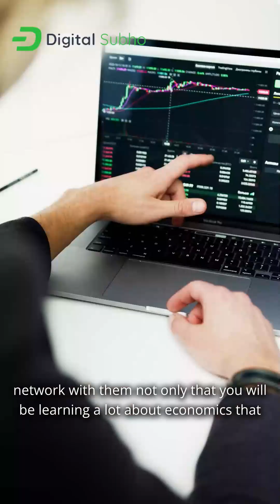Does management education help you suceed in business | Digital subho | marketing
Are you considering pursuing a management education or enrolling in a management college? It's crucial to comprehend the curriculum to ascertain if this educational path aligns with your aspirations and goals. In this comprehensive guide, I delve into the fundamental subjects typically taught in management colleges, shedding light on the essential areas that students often encounter.

My research and understanding reveal that management education primarily revolves around four core subjects: Marketing, Finance, Human Resources (HR), and Operations. These subjects serve as the cornerstone of managerial knowledge, equipping students with a well-rounded understanding of business practices and strategies.

Within the realm of marketing, students delve into consumer behavior, market analysis, branding strategies, and digital marketing techniques. Finance encompasses financial management, investment analysis, risk assessment, and accounting principles, crucial for making informed business decisions. HR studies encompass talent management, organizational behavior, leadership skills, and workforce planning, focusing on the human aspect of business operations. Lastly, operations management covers supply chain management, process optimization, logistics, and project management, ensuring the efficient execution of business processes.

This video aims to elucidate the significance and relevance of these core subjects in a management curriculum. By understanding the intricacies of these subjects, prospective students can gauge whether a management education aligns with their interests and career objectives. Join me as I delve into each subject, discussing key concepts, industry relevance, and the potential impact on your future career.

Management education, Core subjects, Marketing, Finance, Human Resources, Operations, Business curriculum, Management college, Career prospects, Industry relevance, Decision-making, Academic journey.